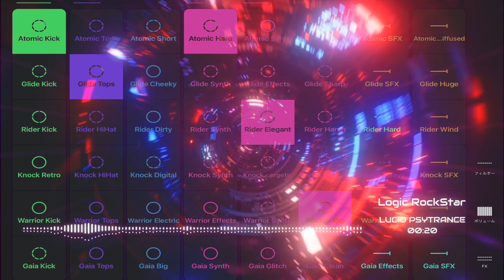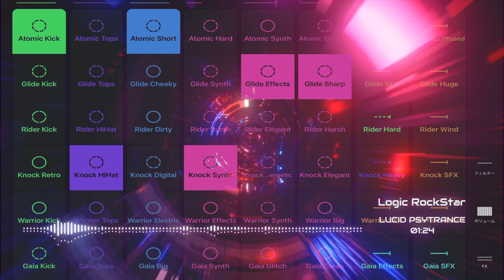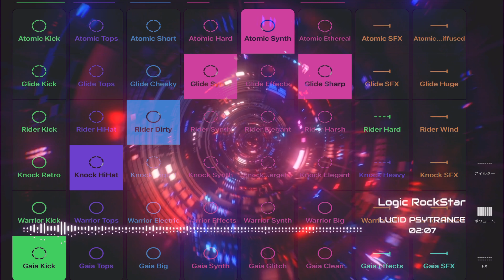LUCID PSYTRANCE - Logic RockStar Official Music Video -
あなたの記憶に刻まれた1ページにはどんな曲が流れていますか？
楽しかった時、悲しかった時、嬉しかった時
どんなときも、あなたに寄り添う曲があったはず…
わたしが奏でる楽曲も、あなたの記憶に残る1曲であると嬉しい。
そんな曲をこれからも作って行きます。

What song is playing on the first page engraved in your memory?
When I was happy, when I was sad when I was happy
No matter what, there must be a song that stays close to you...
I hope that the song I play will be one that will remain in your memory.
I will continue to make songs like that.

精神疾患を抱えながらも、持ち前の好奇心で様々なことに挑戦してきた「Logic RockStar」

イラストからミュージックビデオの制作、作曲までを行うマルチメディアアーティストです。

音楽活動のキャリアはまだ浅く、2019年より本格的に作曲活動を開始。

これまでに522曲を制作しJASRACに登録、Apple Musicなどの配信サイトに177本のミュージックビデオを登録。

音楽での成功を夢見て日夜作曲に励んでいる。

"Logic Rock Star" has challenged various things with his natural curiosity despite his mental illness.

I am a multimedia artist who does everything from illustration to music video production and composition.

His career in music activities is still shallow, and he started composing in earnest in 2019.

He has produced 522 songs so far, registered them with JASRAC, and registered 177 music videos on distribution sites such as Apple Music.

Dreaming of success in music, he works hard day and night to compose music.